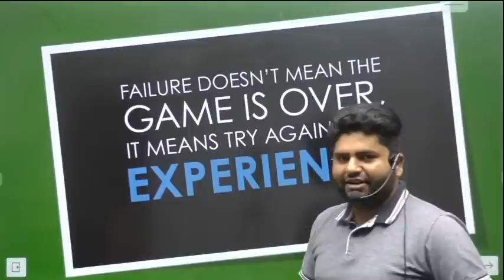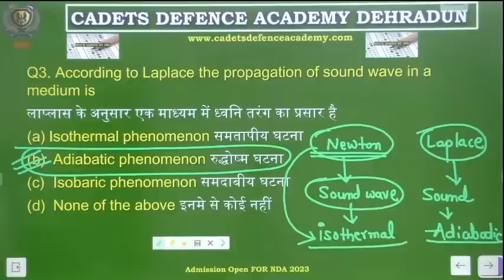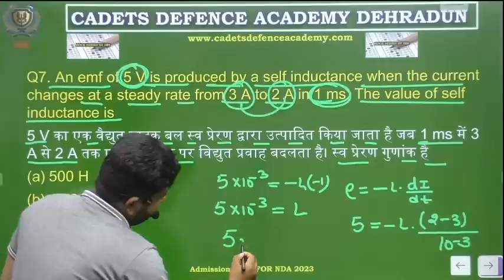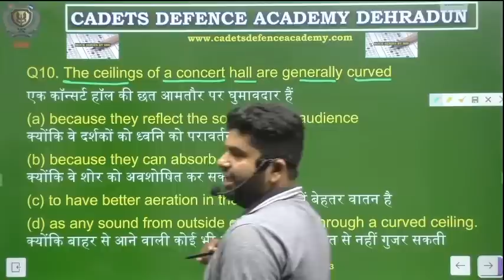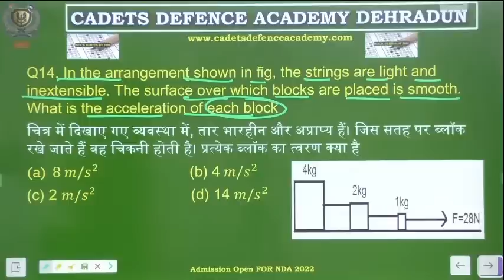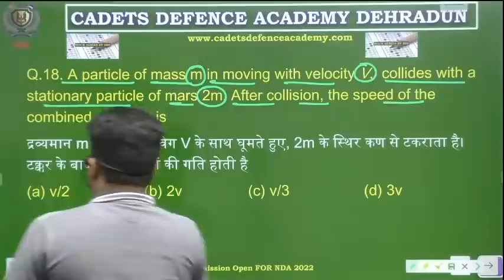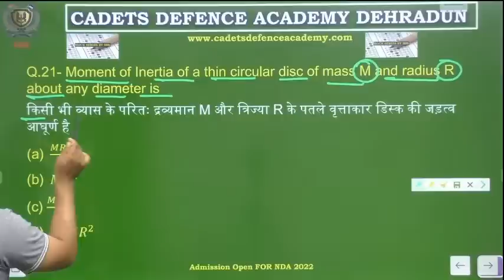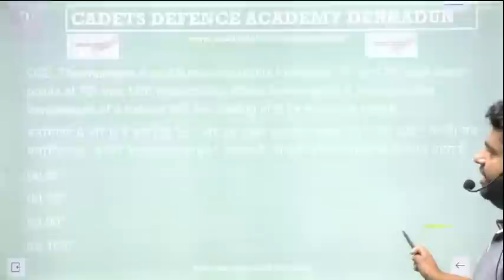Physics | Top 1000 Question Series | NDA-II 2022 | By IMS SIR | CADETS DEFENCE ACADEMY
👉 Cadets defence academy for the first time has brought you online complete video courses for X group, Y group and combined X and  Y group, English special by Sanjeev Sir on Pariksha app. Offer Valid Till 06th September.

CADETS Defence Academy Video Course Support Numbers:-
👉 X Group Complete Video Course :- 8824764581, 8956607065
👉 Y Group Complete Video Course :- 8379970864
👉 X & Y Combined Video Course :- 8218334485
👉 English Special Video Course :- 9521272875, 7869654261

presents you with a one-stop destination for all your Defence exam preparation needs. A dedicated aspirant may find authentic and high-quality content regarding all different types of Defence exams,

Jai Hind..!!